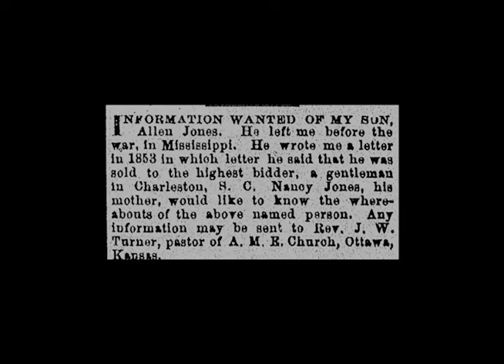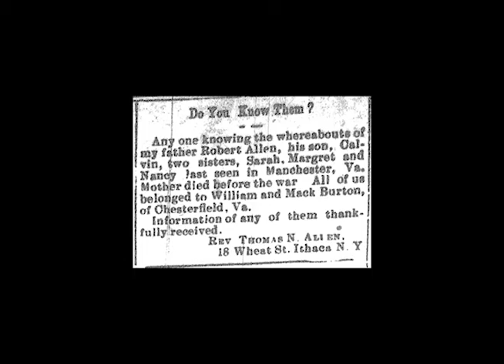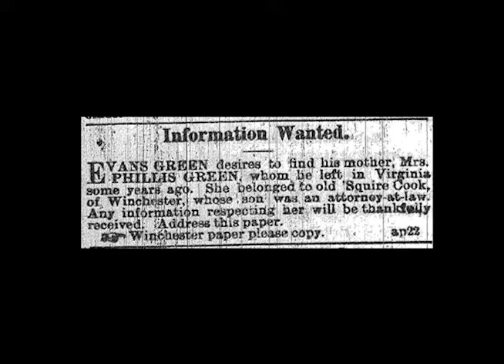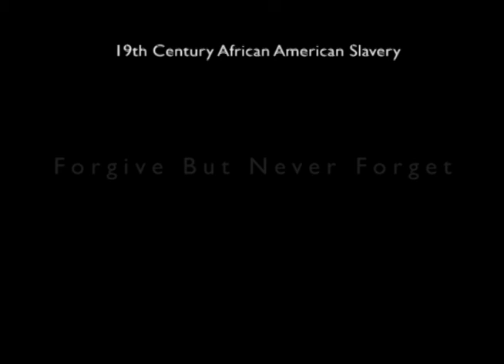Remembering by Linda Mason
Remembering
Rhiannon Giddens
Immortal Technique
Slavery
The Holocaust